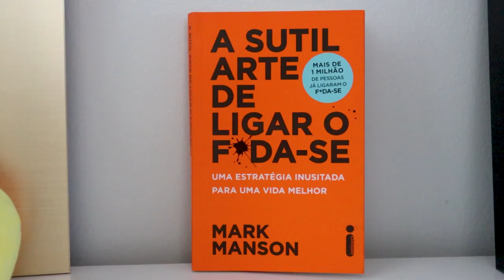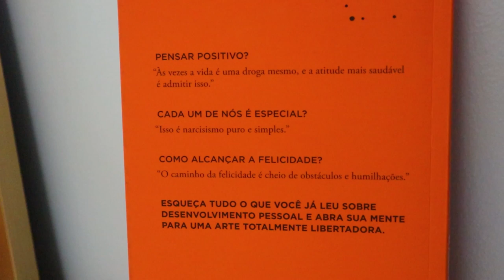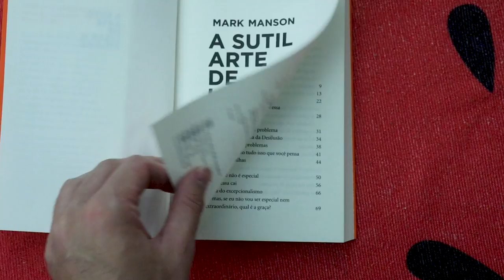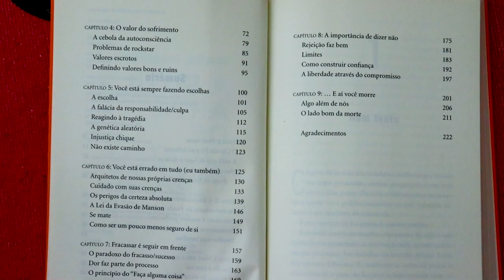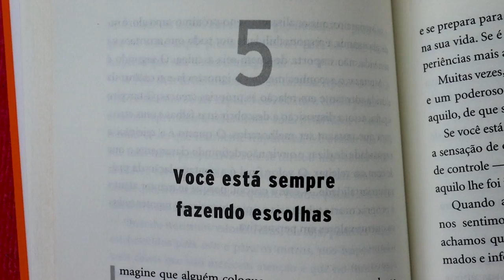"A SUTIL ARTE DE LIGAR O F*DA-SE" É UM LIVRO BOM? RESENHA PSÍQUICA #4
Hoje quero compartilhar com você algumas das minhas impressões sobre o livro "A sutil arte de ligar o f*da-se: Uma estratégia inusitada para uma vida melhor". Tem algum livro que você gostaria que eu analisasse? Então comenta aqui embaixo o título dele!

LINKS DOS LIVROS CITADOS:
"A SUTIL ARTE DE LIGAR O F*DA-SE"
"SER HUMANO: MANUAL DO USUÁRIO"

► NOSSA LOJINHA NA AMAZON

AJUDE O MINUTOS PSÍQUICOS A ATINGIR MAIS PESSOAS :)

CRÉDITOS
● Apresentação e edição: André Rabelo (@oandrerabelo)